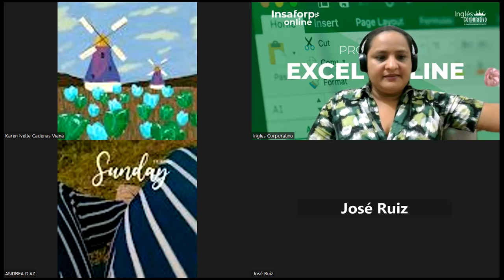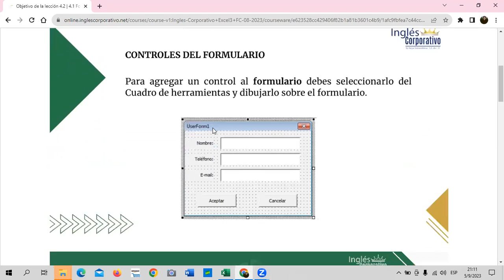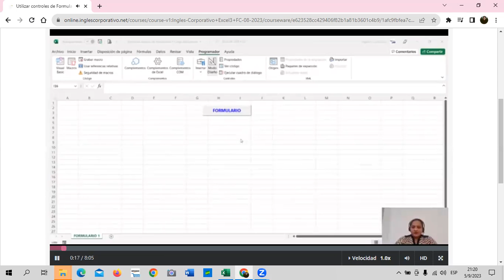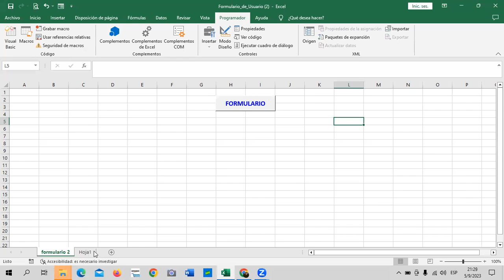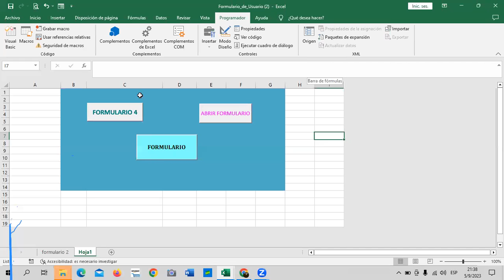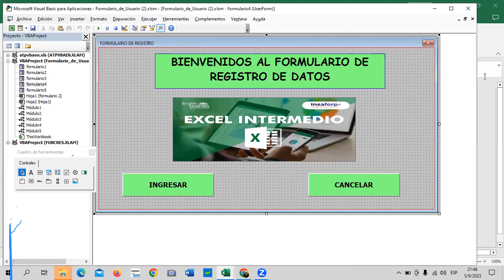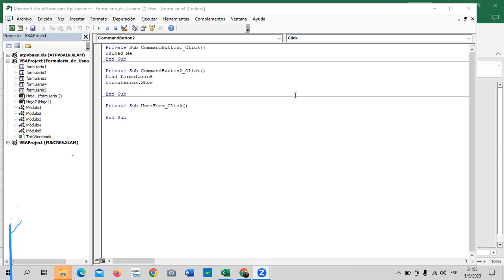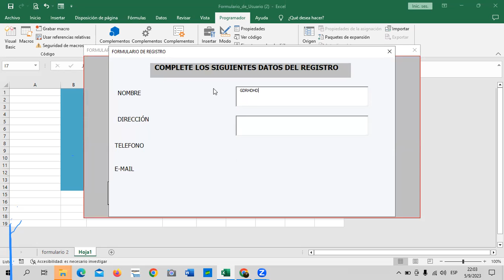Sesión 14 - 05/09/2023 - Guillén – Utilizar Controles de Formulario.